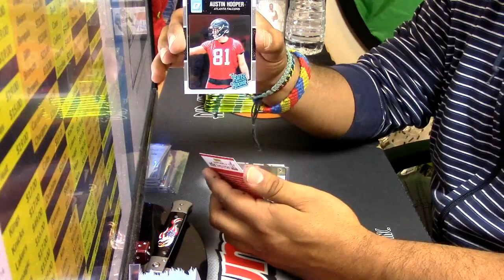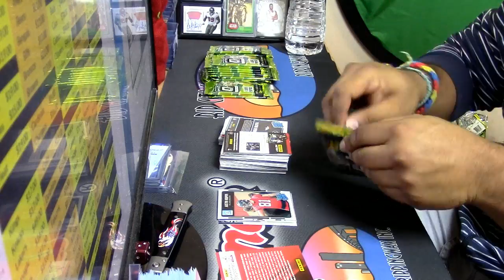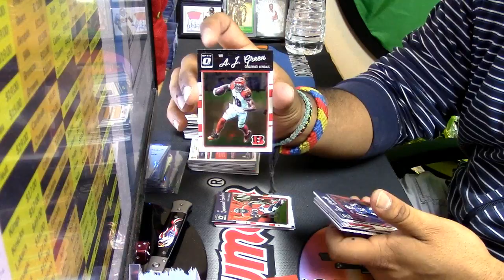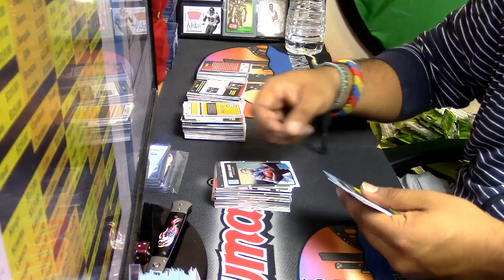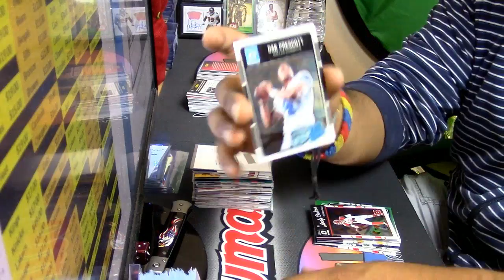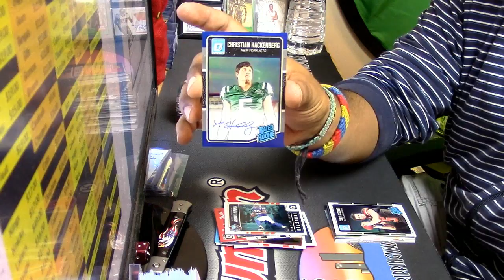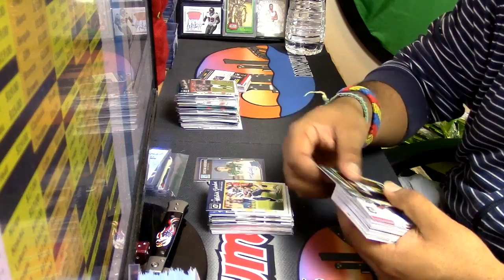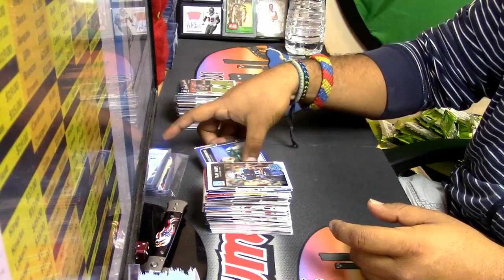12 30 16 2016 Optic Football Personal